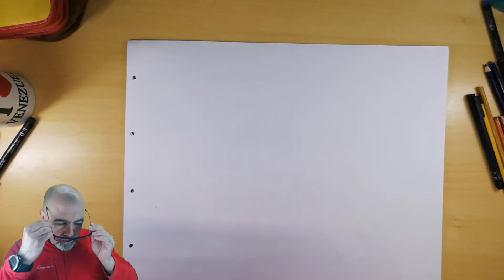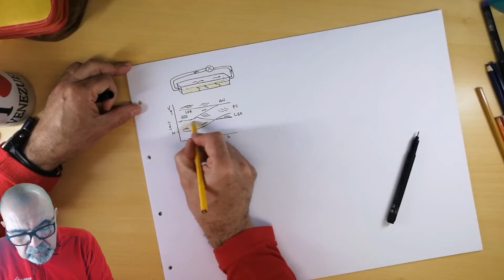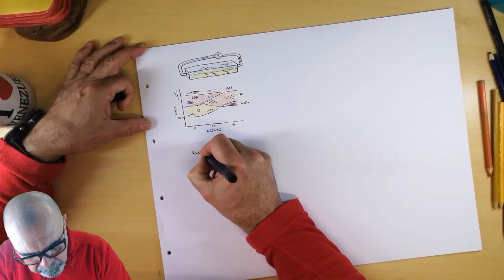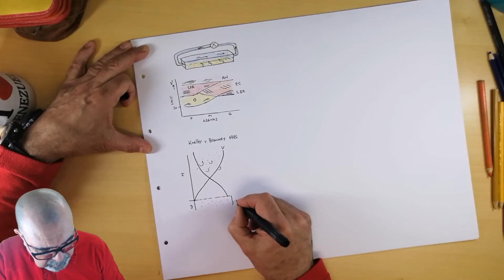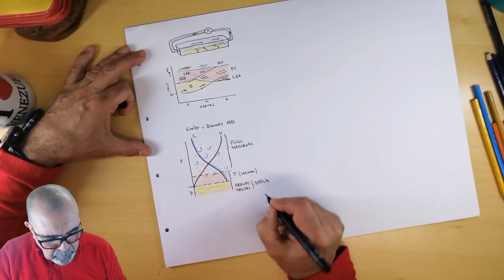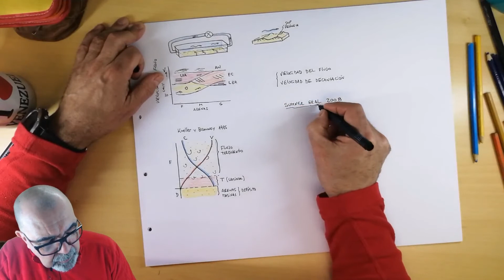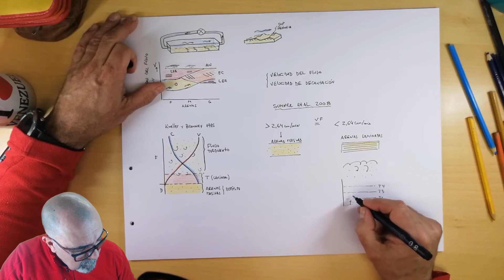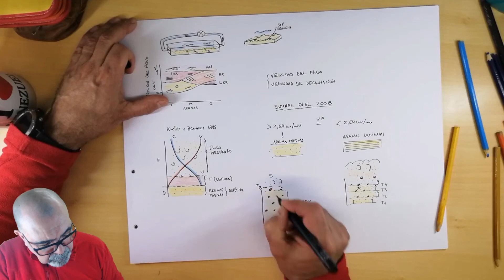El origen de las areniscas masivas (Tools for reading the rocks : massive sandstones) - GCS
In this video we discuss about the origin and significance of massive sandstones, which are very common in the stratigraphic record. We also discuss the common mistake of relating massive sandstones with floating clasts with "sandy debris flows"